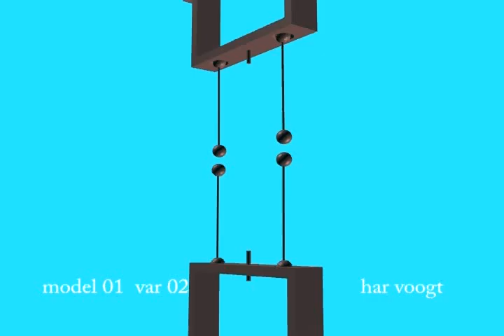model 01 var0402xt